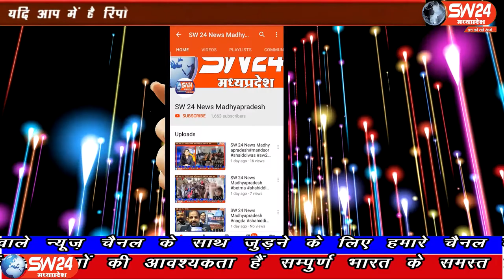SW 24 News Madhyapradesh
पन्ना जिले के शाहनगर में आरोपी ने घर में बंधक बनाकर 28 वर्षीय महिला के साथ दुष्कर्म किया था। शाहनगर थाना अंतर्गत पड़ेरी गांव का मामला शाहनगर महिला पुलिस अधिकारी अंजिली सिंह एसआई द्वारा घटना की जानकारी बताई गई। पन्ना से चरंनजीत बंजारा की रिपोर्ट